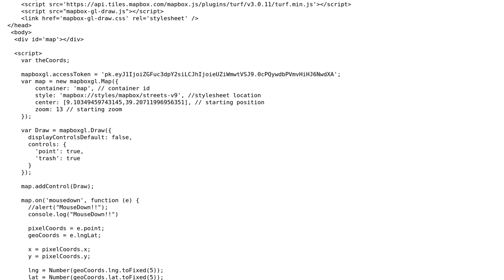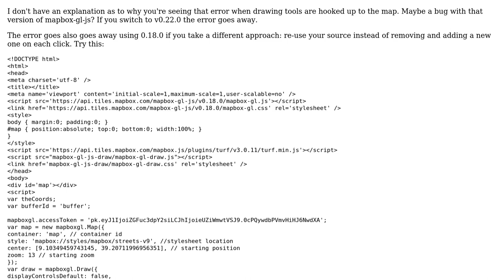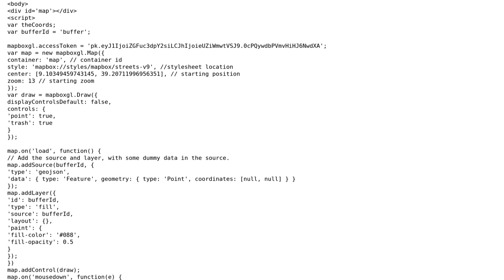MapBox GL JS + mapbox-gl-draw plugin: Uncaught TypeError: Cannot read property 'style' of undefined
GIS: MapBox GL JS + mapbox-gl-draw plugin: Uncaught TypeError: Cannot read property 'style' of undefined

With thanks & praise to God, and with thanks to the many people who have made this project possible! | Content (except music & images) licensed under CC BY-SA | Music | Images & others | With thanks to user Derek Swingley user Cesare and the Stack Exchange Network Trademarks are property of their respective owners. You are responsible for your own actions.